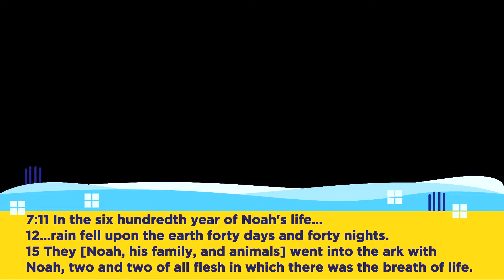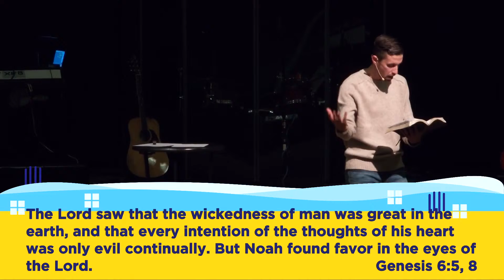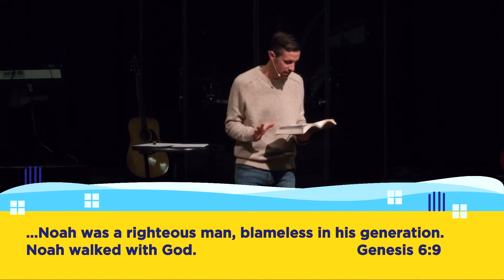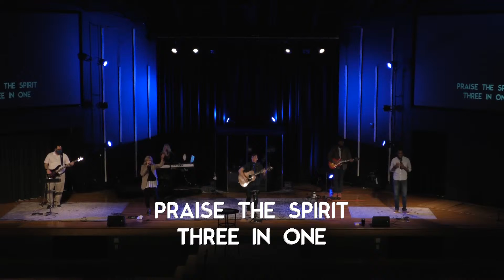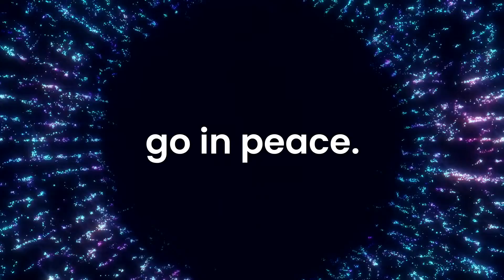Sunday, January 3rd, 2021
21 DOP
Pastor Cory Welch